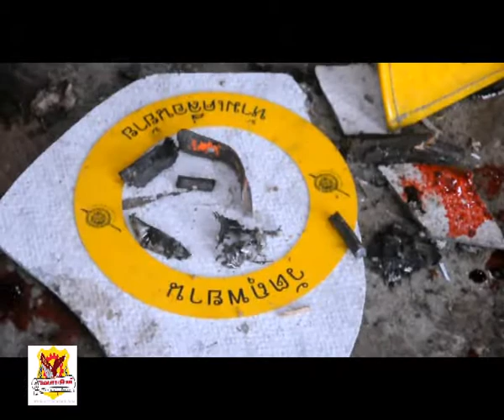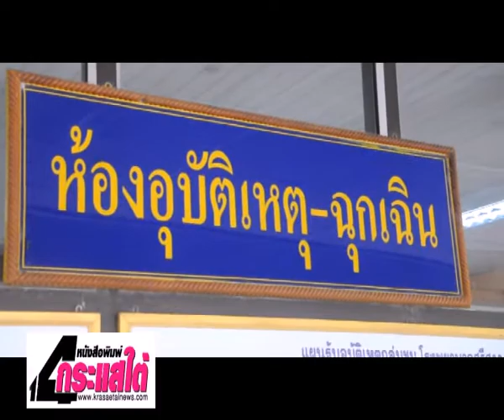ศรีสาคร บุกยิงร้านค้า กดระเบิดช้ำ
ภาพข่าว/ประพันธ์ ฤทธิวงศ์
อำเภอศรีสาคร โจรใต้บุกยิงเจ้าของร้านชำดับ ก่อนระเบิดช้ำ บุตรชายเจ็บ
      เมื่อเวลา 11.00 น.วันที่ 22 ตุลาคม  2555 ร.ต.ต.อัศเดช ดินแดง ร้อยเวร สภ.ศรีสาคร จ.นราธิวาส รับแจ้งมีเหตุคนร้ายบุกยิง  เจ้าของร้านชำเสียชีวิตที่บ้านเลขที่ 40/1 ม.1 ต.ศรีสาคร จึงพร้อมด้วย พ.ต.อ.โกวิทย์ รัตนโชติ ผกก.สภ.ศรีสาคร และกำลังเจ้าหน้าที่ตำรวจทหารจำนวนหนึ่งรุดเดินทางไปตรวจสอบที่เกิดเหตุ เมื่อถึงที่เกิดเหตุ เจ้าหน้าที่ได้กระจายกันปิดกั้นการจราจร และเตรียมแยกย้ายเข้าตรวจสอบภายในร้าน จึงถูกคนร้ายที่แฝงตัวอยู่ในที่เกิดเหตุได้ใช้วิทยุสื่อสารจุดชนวนระเบิดที่ แฝงตัวลอบนำไปวางไว้ในร้าน จนเกิดระเบิดขึ้นเสียงดังสนั่นหวั่นไหว บุตรชายเจ้าของร้านชำได้รับบาดเจ็บ

            จาการสอบสวนขณะที่นางสุกัญญา ทรัพย์เพิ่ม อายุ 56 ปีเจ้าของร้านของชำ ชื่อร้านพี่ญา เลขที่ 40/ 1 ถนนจอมพลพัฒนา เขตเทศบาลต.ศรีสาคร อ.ศรีสาคร จ.นราธิวาส กำลังขายสินค้าอยู่ในร้าน คนร้าย 4 คน
ขี่รถ จักรยานยนต์ 2 คัน เข้ามาจอด ทำทีเป็นหาซื้อสินค้า เมื่อนางสุกัญญาเผลอตัว 1 ใน 4 คนร้าย ได้ชักปืนพกสั้นขนา ด 11 มม. ออกมาจ่อยิงเผาขนทำให้นางสุกัญญา เสียชีวิตทันที เมื่อคนร้ายได้พากันหลบหนีไปแล้วคนร้ายได้กดชนวนระเบิดด้วยสื่อสารวิทยุที่ แอบนำไปซุกซ่อนไว้ในร้านค้าก่อนหน้านั้นแล้วทำให้เกิดเหตุระเบิด ตามมาอีก 1 ครั้ง แรงระเบิดทำให้นายปิยะพงษ์ ทรัพย์เพิ่ม อายุ 24 ปีบุตรชายของนางสุกัญญาซึ่งในขณะนั้นได้นอนอยู่ในห้องโดยไม่รู้ว่ามารดาของตนเองโดนยิงจนกระทั่งได้ยินเสียงระเบิดจึงวิ่งหนีออกมาทางด้านหลังบ้านได้รับบาดเจ็บมีอาการหูอื้อ แน่นหน้าอก  จากแรงอัดการระเบิด

         วันเดียวกันเวลา 16.00 น.ที่วัดศรีสาคร อ.รือเสาะ นายธนน เวชกรกานนท์ ผวจ.นราธิวาส นายกชกร  รักษาสรณ นายอำเภอรือเสาะ  พ.ท.จักรพงษ์  เสลา  ผบ.ฉก.บราธิวาส 37 ได้ไปร่วมในพิธีรดน้ำศพนางสุกัญญา ทรัพย์โดยนายธนน เวชกรกานนท์ ผวจ.นราธิวาส ได้มอบเงินเยียวยาช่วยเหลือเบื้องต้นให้กับนายปิยะพงษ์ ทรัพย์เพิ่ม บุตรชายของนางสุกัญญา 500,000 บาท